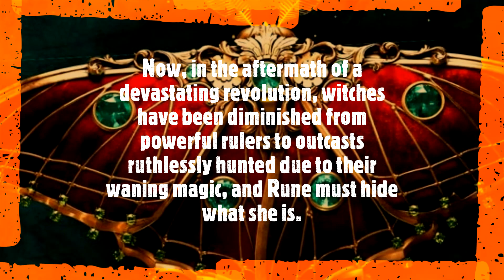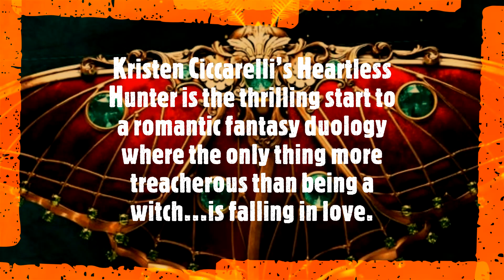Heartless Hunter Book Preview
Description:
Hello everyone! Today I am teaming up with Wednesday Books to bring you a book preview of   Heartless Hunter by  Kristen Ciccarelli which comes out on February 20, 2024.

My Thoughts:
Book: Heartless Hunter
Author: Kristen Ciccarelli
Rating: 5 Out of 5 Stars

I would like to thank the publisher, Wednesday Books, for sending me an ARC.

In this one, we follow Rune and Gideon, who live in on an island. Witches once ruled this island. A revolution happened and now being a witch is illegal. The Blood Guard, of which Gideon is a captain in, hunts down witches and ends them. The people must turn in anyone who is a witch. If you don’t, then you will face the wrath of the Blood Guard. The Blood Guard is on the hunt for a prize: the Crimson Moth. She is a witch helping other witches escape the Blood Guard and death. Gideon lives for the hunt. The only thing is that it’s Rune he is hunting. Rune is a party girl and enjoys high society. She is a witch. While she puts up this front of being a high society girl, she spends her nights getting witches out of the island. She knows her time is coming; she knows that she is suspected of being the Crimson Moth. Then, something unexpected happens: she and Gideon end up falling in love. Now, the cat-and-mouse game just got a bit more dangerous.

This is a young adult romance fantasy. It’s a trend that I know some people are getting tired of seeing, but I hope it doesn’t go away soon. While I don’t love it whenever the romance is the sole focus, I think it adds more to the fantasy genre. In this one, we have two people who are trying to avoid each other at all costs, but, yet, they end up being brought together. They did not intend to end up as a couple, but it happened. I love seeing the progression and formation of this relationship. I also happen to love enemies to loves, which is the trope this book leans heavily on.

Not only do we have the romance-fantasy bit going on, but this one happens to be very fast-paced. However, it’s not fast enough that the plot and the world-building are lacking. Now, keep in mind that this is YA, so its world is not as developed as some adult titles. We don’t get a lot of the world right away. We know that there was a revolution and that witches once were on top. At first, we don’t know what really happened and the end still has holes. We do know that witches mistreated some people and people thought they were too powerful. Again, it’s kind of vague until we get into the meat of the story as to what happened. I’m not going to go into details about what happened because I do want to keep my review spoiler-free. Once it is revealed what happened, we can see why certain people turned against the witches. It also explains why some characters are the way that they are.

While we do have a romance, the other characters add so much to the story. Rune has built up this core group of friends, who will do anything for each other. It is through this core group of friends that Rune and Gideon are familiar with each other. Seeing how woven everything shows me how well thought out and plotted this story is. We get glimpses into the characters’ pasts and get to see how their interactions with others moulded them into the people they are in the story. Some of them have a shared past. I mean, Gideon and one of Rune’s best friends, Alex, are brothers. They have a shared background but have handled the past differently. Rune has her scars and it is these scars that turned her into the Crismon Moth.

This book did not disappoint at all. It’s fast-paced, exciting, and full of high stakes. This one deserves to be hyped and deserves to be a bestseller. Don’t let the fact that it is YA turn you away. It reads like an upper level of YA. With that being said, there is content here that is not suitable for younger YA readers.

This book comes out on February 20, 2024.